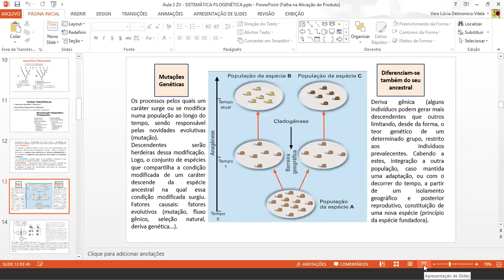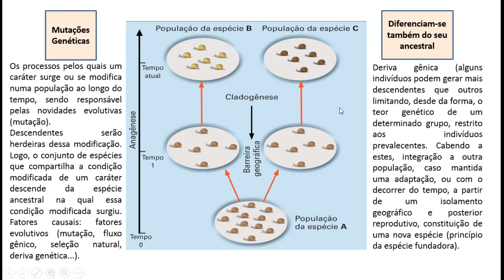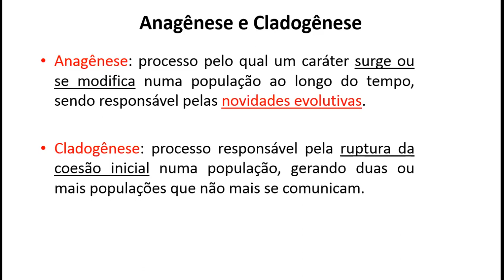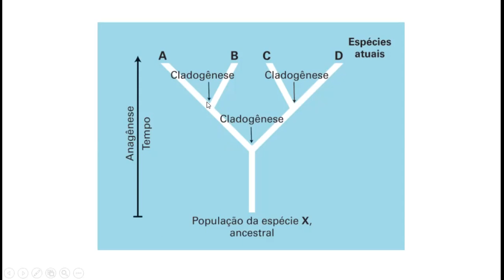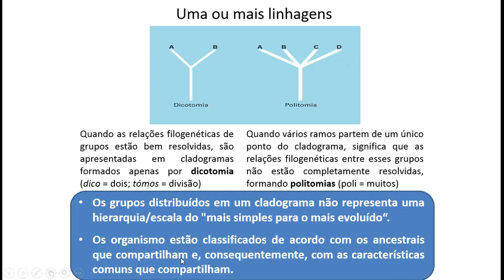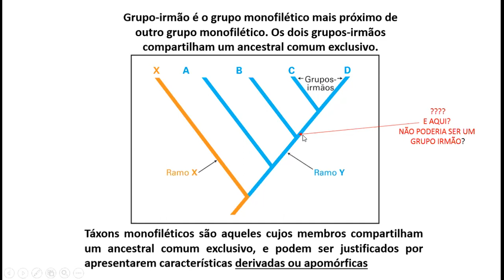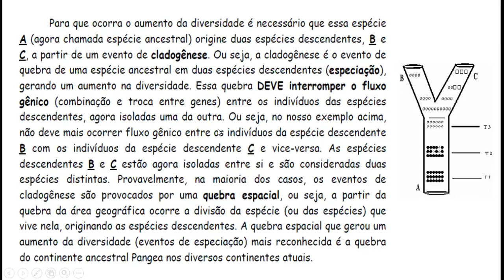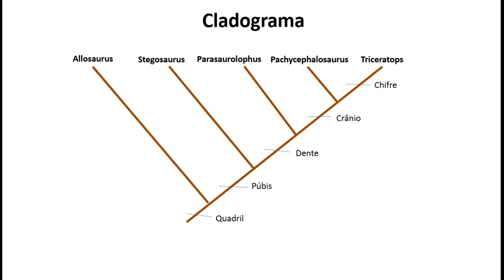AULA 3 b - Relações filogenéticas; morfologia e funções, ambiente e modos de vida de Hemicordados